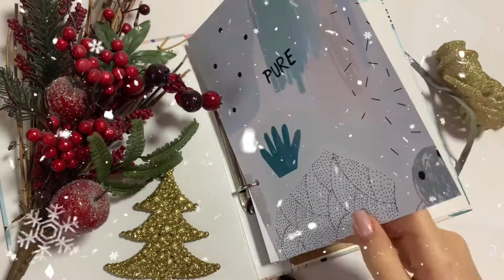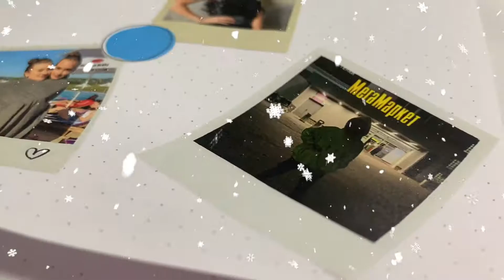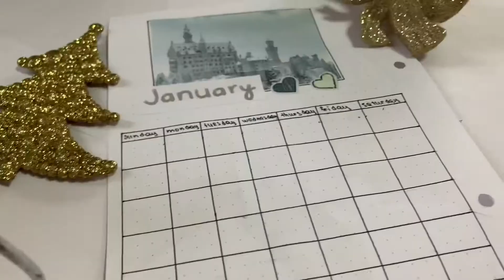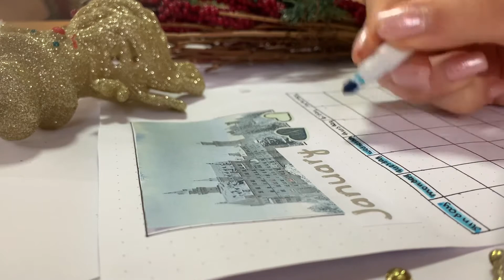Set up bullet journal 2021/ оформление ежедневника на январь ❄️☃️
Чувачки и милашки ❤️ Привет!
В этом видео я оформляю свой bullet journal / ежедневник на январь 🎄❄️ ✨